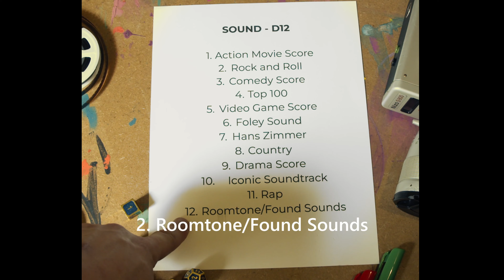Home - A _Film.Roll_ Mini Film!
We rolled the dice and made HOME!

Cast & Crew:
Writer: Cason Doyle
Director:  Johnny Rice
DP: Cason Doyle
1 AD: Dylan Foster
Producer: _Film.Roll_ at Foyle Films
Executive Producer: Gracie Fojtik
Boom Op: Katie Heaton
Production Assistant: Orlando Grant
Sound Mixing: Cason Doyle
Editor/Colorist: Cason Doyle
Starring James Kenna and Ella Stoller

_Film.Roll_ combines both our love for Dungeons and Dragons and desire to learn more about filmmaking. We originally took inspiration from @adventuresinaardia’s “Roll for Sandwich.” Each 30s to min long film will be shaped by fate - as we cast Dungeons and Dragons dice to decide the Subject/Story, Style, Sound, Shot# and ‘Sorcery’. All of these completed ‘mini films’ will be shared to the world.

First and foremost _Film.Roll_ is a laboratory. A space to practice, learn and play in the art of filmmaking. Through this lab, we aim to foster a community of filmmakers, and give opportunities for folks to explore their film interests.

Film Roll owns all of this material. It is not to be used for AI training.